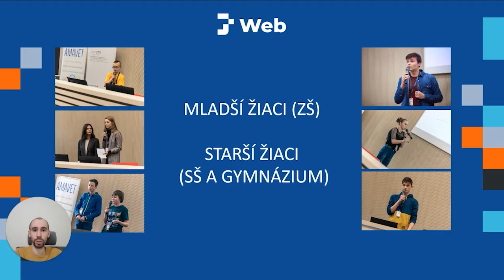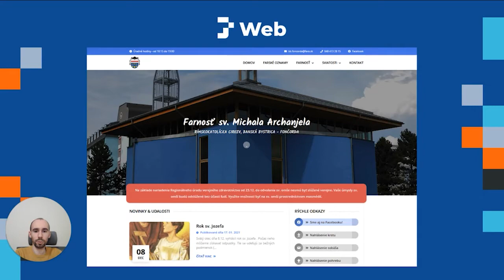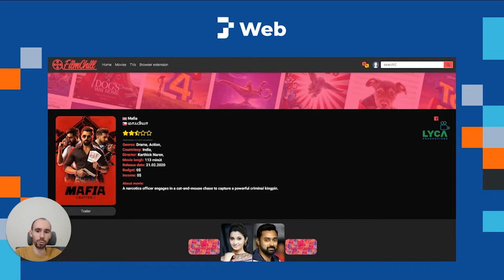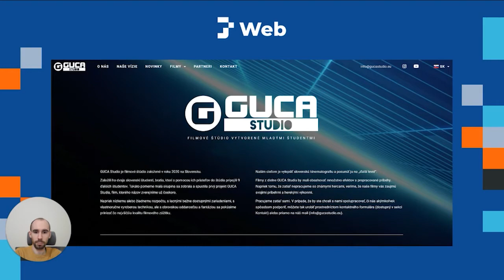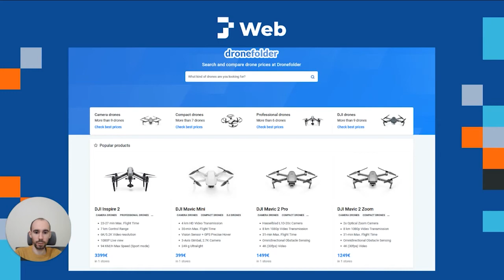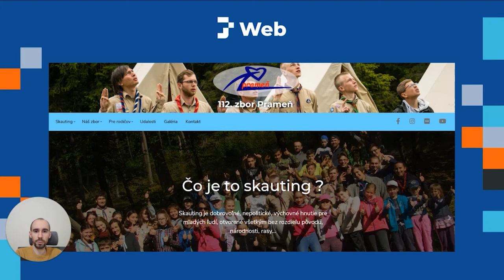JUNIOR INTERNET: Čo môžem prihlásiť do JuniorWEB?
Kategória je určená tvorcom webových stránok. Do kategórie sa môžu prihlásiť osobné stránky, weby firiem a organizácií alebo online projekty, ktoré autori vymýšľajú vo voľnom čase.

Podmienky: Téma pre web nie je obmedzená. Súťažiaci môže prihlásiť jeden alebo viac webových stránok. Web musí byť dostupný a funkčný počas celého trvania súťaže na rovnakej URL adrese.